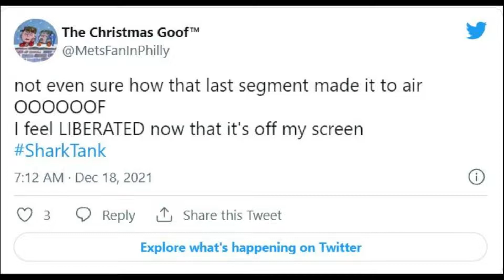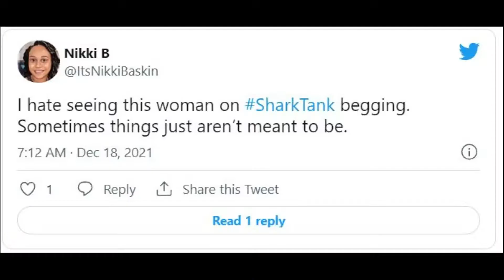Liberate on Shark Tank : Deal or No Deal??